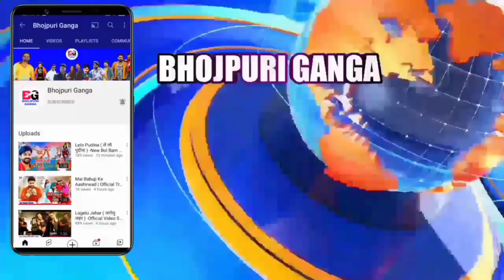हर रोज Pawan Singh के टीम द्वारा झूठ Viral हुआ नया लुक के साथ Tractor चलाते हुए पवन सिंह